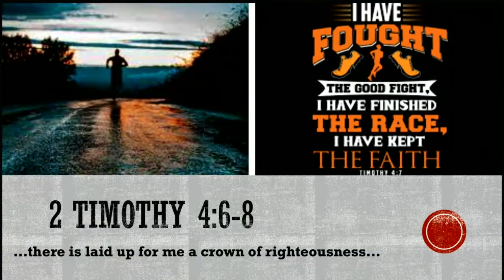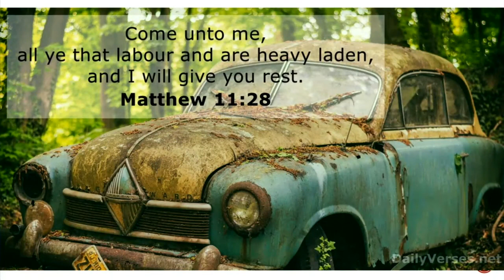"Enter God's Rest" -Mark & Patty Cady @ CFC 5/9/2021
Mark & Patty Cady "Enter God's Rest"
@Christian Fellowship Church, Lake City, FL  May 9, 2021
View more videos on our YouTube channel: CFC Media.
You're invited to worship with us at 10:00 am on Sundays